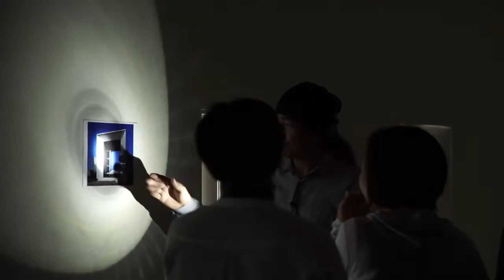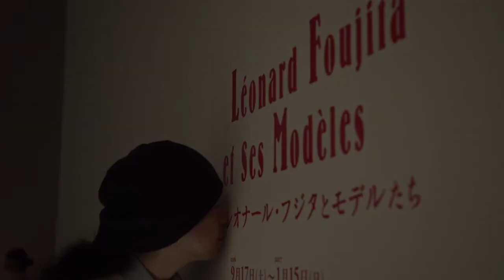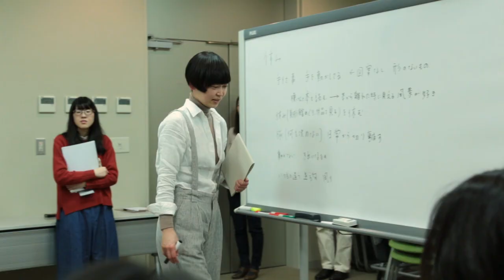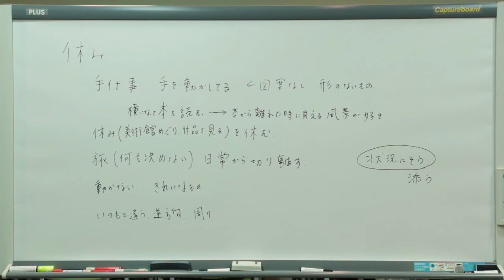2016年ワークショップ「休み時間」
身体が休む。意識が休む。空間が休む。絵が休む。言葉が休む。美術館が休む。世の中が休む。自分を休む。

案内人：泉イネ（美術家／絵描き）、神村恵（振付家／ダンサー）、眞島竜男（アーティスト）

◆休みA ［灯りの消えた美術館で］
11月21日（月：休館日）12:00-16:00
休館日。館内の灯りは消えている。自然光だけの、薄暗い静かな空間。作品も休んでいる。床に寝そべり、転がることができる。気ままに歩ける。しゃべったり歌ったりもできる。

◆休みB ［いつもの美術館で］
12月10日（土）13:00-15:00
開館日。館内の灯りはついている。いつものように鑑賞者がいる。学芸員による展示の解説もある。その横で床に寝そべることができる。気ままに歩ける。静かにおしゃべりできる。